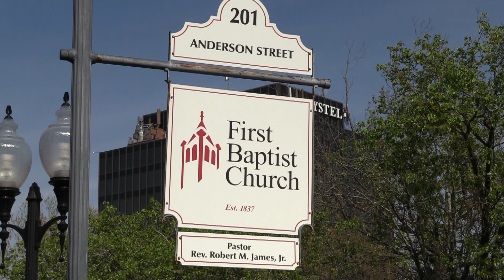Dear God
January 10, 2021 Worship Service from First Baptist Church, Fayetteville NC.
In order to keep our members safe, this week's service was filmed in advance by a small group of participants for viewing on Sunday. Those who helped make this possible are:
Rev. Robert James - Pastor
Paul Yoder - Associate Pastor
Susan Taylor - Deaf Interpreter
Mendee Daniel - Pianist
Jason Britt - Soloist
Allene Horne - Scripture Reading
Laurin Cooper - Sound
Ryann McKay - Videographer